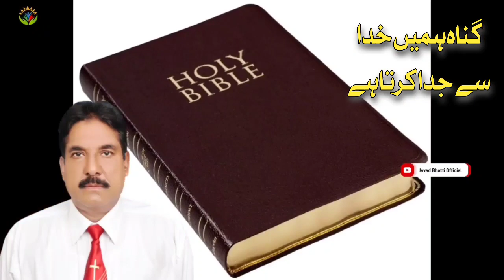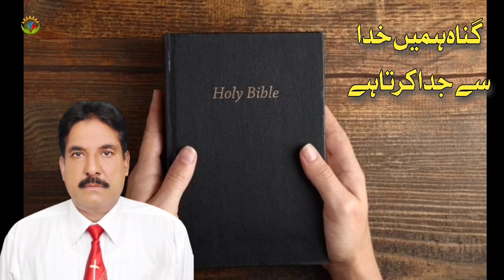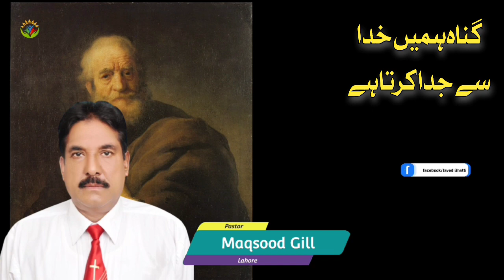Gunah Hamain Khuda Say Juda Karta Hai / By Pastor Maqsood Gil / Hindi Urdu Bible Sermon